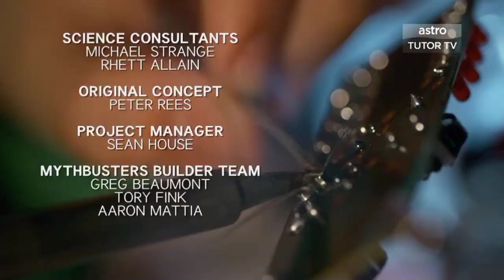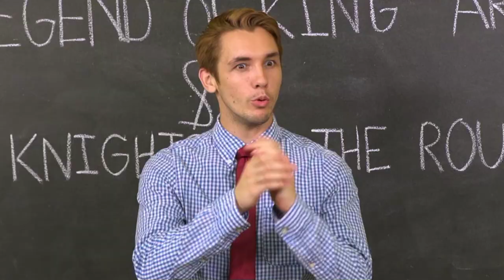Channel Continuity (04/09/2023 | 00:48): Astro Tutor TV